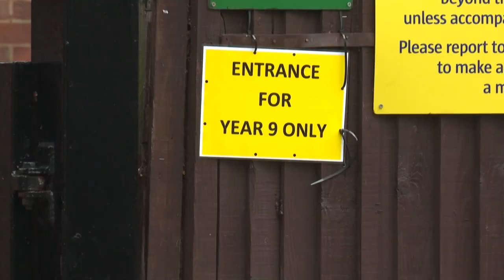UK school excited to welcome students back | AFP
A teacher at Graveney School in south London says she and her colleagues are 'really excited' to welcome students back, and that new measures are in place to keep pupils safe, such as a 'bubble' system where year-groups are kept separate from each other.